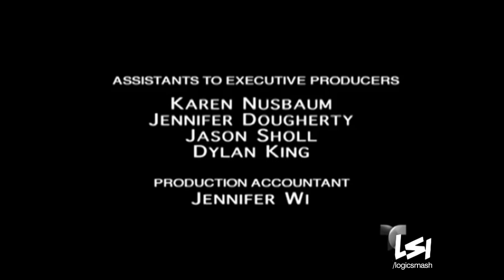Nash Entertainment/NBC Universal Television Distribution/Spike Original (2007)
By request of Shamonte Webster
From "Videos Asombrosos".